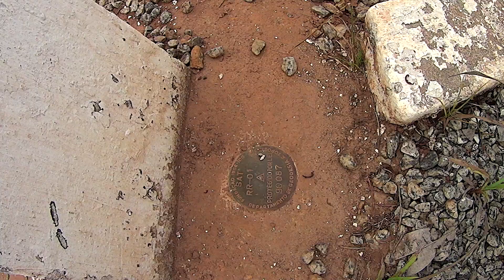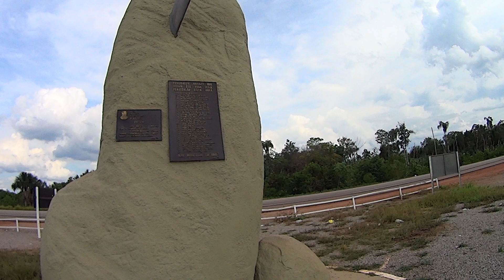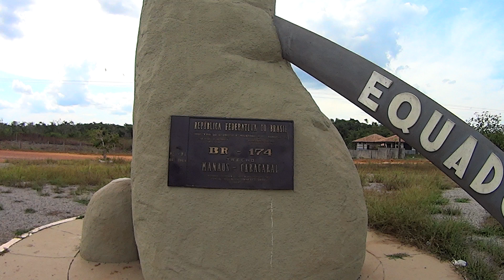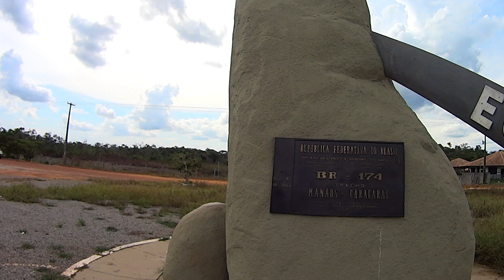NO MEIO DO MUNDO É AQUI QUE ESTOU RODOVIA BR 174 RORAIMA MUNICÍPIO DE RORAINÓPOLIS LATITUDE ZERO